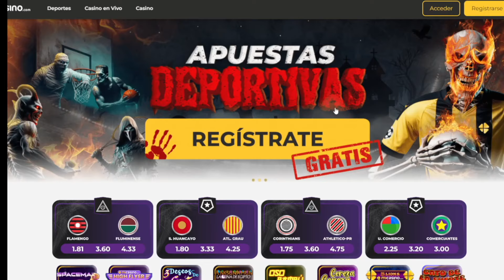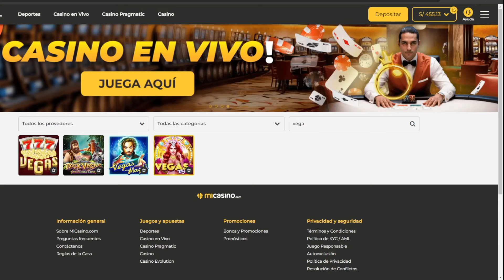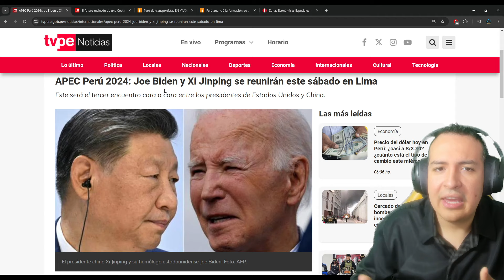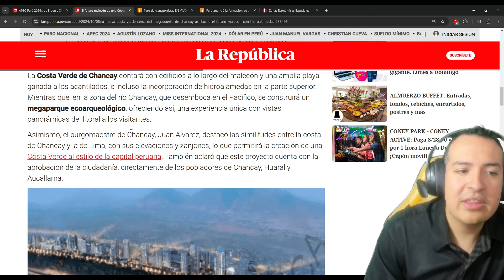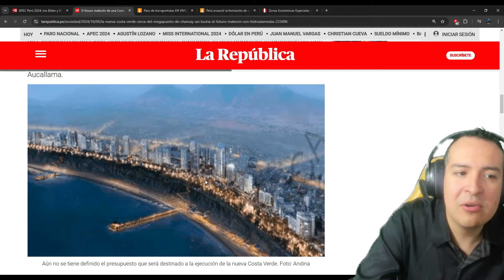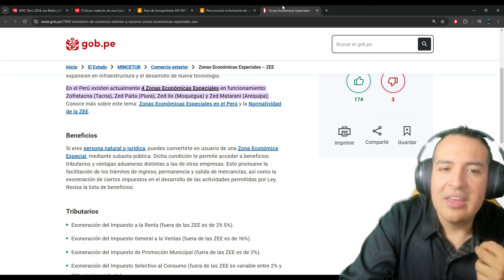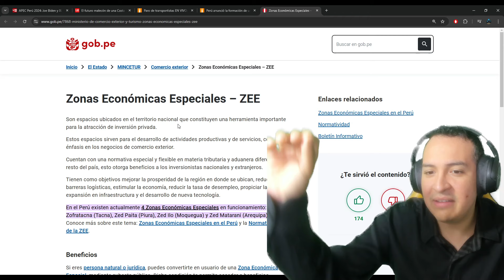MILAGRO ECONÓMICO CHINO LLEGA AL PERÚ - ASI SERÁ LA NUEVA COSTA DE VERDE DEL MEGAPUERTO CHANCAY APEC